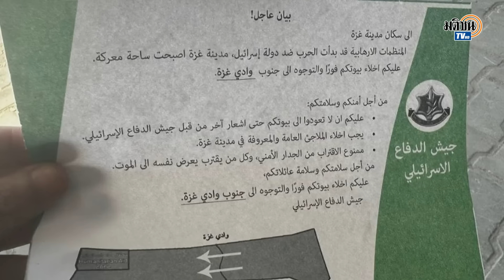อิสราเอล ขู่โต้อิหร่านหากหนุนฮิซบอลเลาะห์ สั่งพลเรือนเร่งอพยพจากาซา-ฮามาสปล่อยตัวประกัน: Matichon TV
อิสราเอล ประกาศเพิ่มการโจมตีปูทางเปิดฉากกองกำลังภาคพื้นดิน พร้อมสั่งพลเรือนกาซาเร่งอพยพ ขณะเดียวกันเตือนอิหร่าน จะโดนตอบโต้แน่หากหนุนฮิซบอลเลาะห์มาร่วมกับฮามาส  ด้านฮามาส ล่าสุดปล่อยตัวประกัน 2 แม่ลูกชาวอเมริกัน